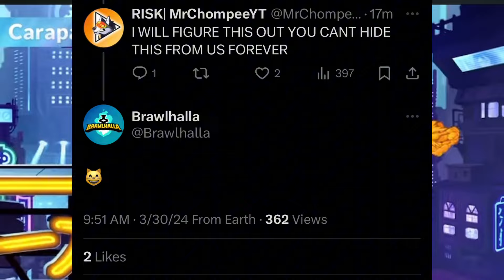WHAT DOES THIS MEAN BRAWLHALLLA?!!